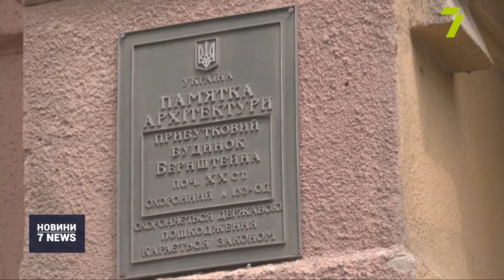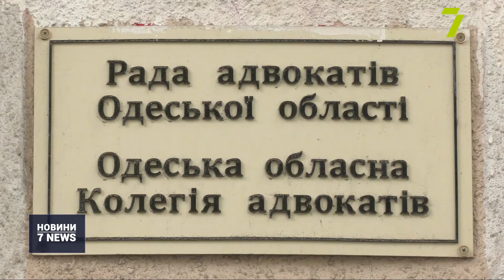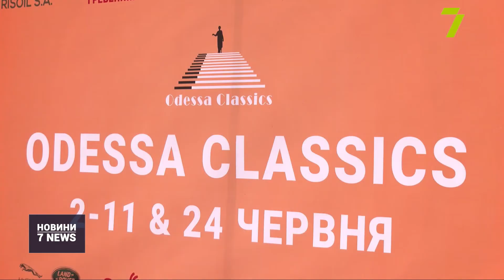Випуск новин за 16:00 3 червня